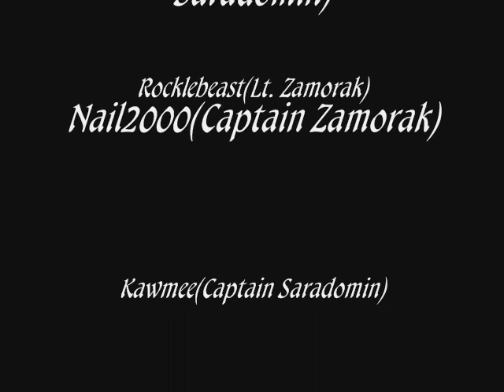WARK1N Castle Wars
Wark1n decides to teach each other who the most powerful god is. who will win? Find out now!

Runescape = Jagex Ltd. They made the game and are a major part in the runescape community. I take no credit for making runescape and will not attempt to.

Also, notice that my videos are starting to get into fighting,clan wars, castle wars, pest control, animations, player killing, owning, stabbing, money making tutorials and many other things. this particular video is probably a decent show of the wark1n strength, seeing as we have people in barrows, like veracs, guthans, dharoks, torags, ahrims, and karils. Also, you may have saw the godsword owner and also the saradomin sword owner with the fire cape.

Hopefully, your all having a good day. If you want to, tell me about how your day has been today, on this video or in my channel. Seeing as i dont have any tuts as of the day this video was made, i will attempt to make some new ones son, that may involve money making guides, bounty hunter guides, barrows guides, making a vdeo guide, and even many more powerful tools of mass stickmen from pivot stick or maybe animations from the clan itself. I hope you all have a great day, and a great night, and i wish you the best of luck if your going on some hardcore ownage trip somewhere, like on WoW or tibia or something.

In conclusion, if you hate this video, then feel free to say so, because i really dont mind. It only makes me better at what i do so most likely your critisism will only help my video making skills.

Good day,